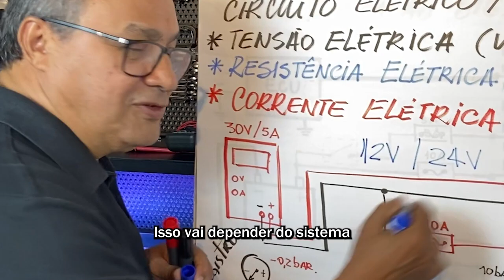DICA #203 TENSÃO E CORRENTE NAS BOMBAS ELÉTRICAS